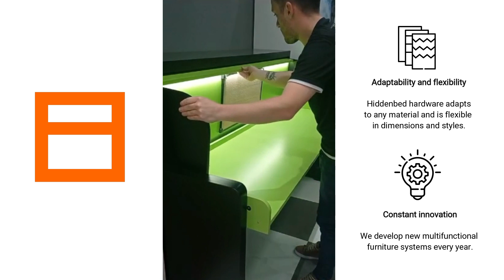Urban life needs every space to be used efficiently.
We design furniture systems, fittings and moving parts to equip them with multiple practical functions in the smallest possible space.